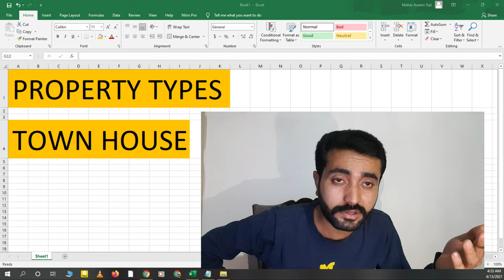What is a TOWNHOUSE | Define TOWNHOUSE for real estate business | Property types | USA Real Estate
This video is about the Real Estate basics training, which type of property is TOWNHOUSE in the real estate field. For all those people who want to start freelancing as real estate freelancers, this video is the best knowledge for them. Learn and Earn